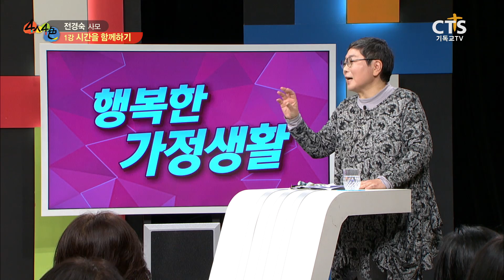[CTS4인4색] 1강 시간을 함께하기- 전경숙 사모_180314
프로그램 소개 크리스천을 위한 색깔있는 각분야의 크리스천 전문인 4명이 펼치는 보고듣는 오감만족 특강! 많은 이들의 궁금증과 우리가 알 수 없던 비밀을 알 수 있는 시간 또한 많은 이들이 절망과 희망이 떨어져 회복이 필요한 시간을 가지고 크리스천은 어떤 비전을 품어야하는지 어떤 모습과 행동으로 이 세상에 영향력을 끼칠 수 있는지를 알아가는 시간!